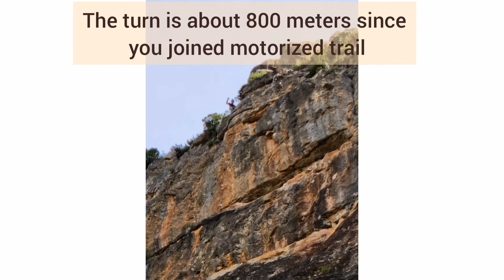Via ferrata Canal de los Olmos, Spain